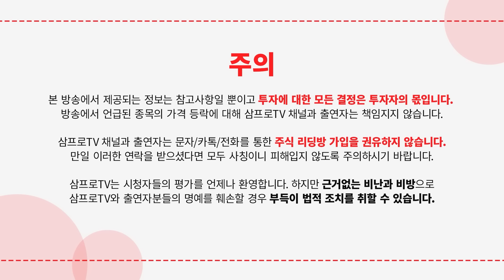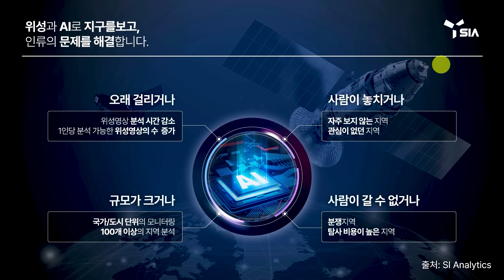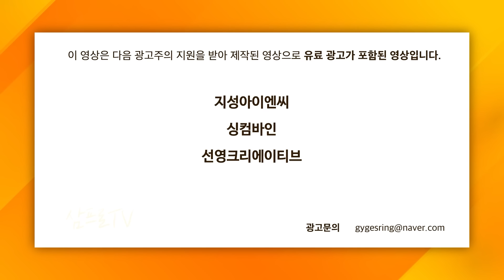AI인공위성 사진으로 돈 버는 방법 (에스아이에이 전태균 대표)